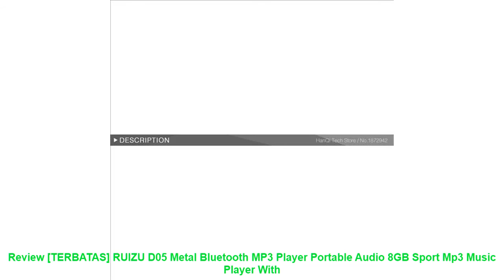Review [TERBATAS] RUIZU D05 Metal Bluetooth MP3 Player Portable Audio 8GB Sport Mp3 Music Player Wi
Jual [TERBATAS] RUIZU D05 Metal Bluetooth MP3 Player Portable Audio 8GB Sport Mp3 Music Player With di Cilandak

Kode Unik Produk : [0C04429]

Produk kami yang lain :
Osmo Pocket Hard Case Protective Carrying Bag Portable Travel Storage Bag Box for DJI Osmo Pocket =
[TERBATAS] AIYIMA 2Pcs Subwoofer HIFI 2 Inch 4Ohm 5W Full Range Speaker Mini Woofer Speakers DIY =
[TERBATAS] GHXAMP 2.5 INCH 15W For Pill XL Speaker Woofer Full Range Neodymium Portable Speaker Car =